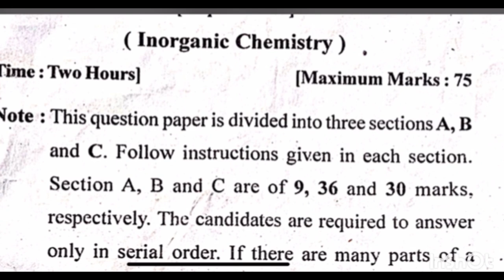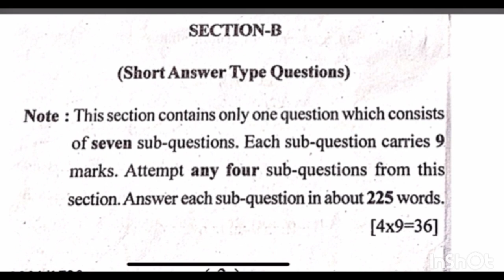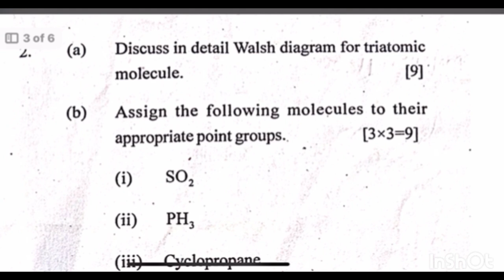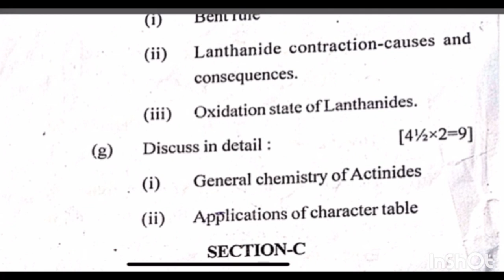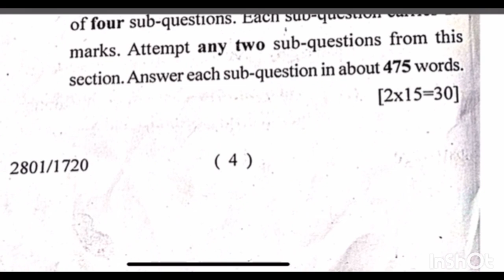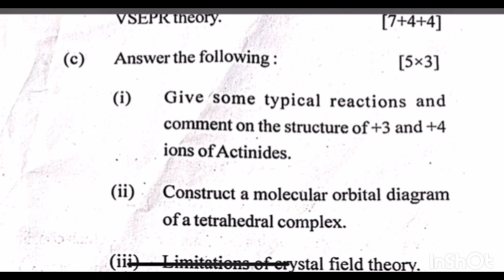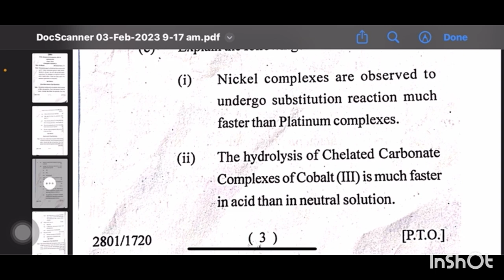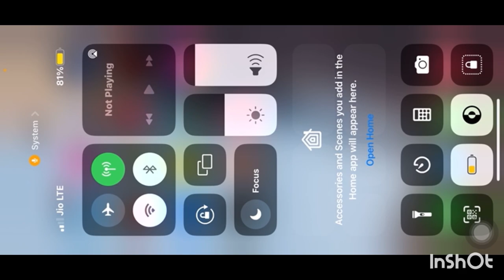MSc latest question paper of inorganic chemistry || MSc inorganic chemistry Question paper 2023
Link for Csir new batch

Code for discount SAM300

Hello everyone welcome to my channe🤎l here im sharing most important topic of  MSc chemisty

Free  notes available on Instagram and Telegram

📕📕📕books of Handmade \ Books in pdf

MSc 1st sem books

●● 2nd semester books of MSc
Inorganic

●● 3rd semester books
Photochemistry

all Books update time to time You will love all The books

●●● 4th semester
Medicinal chemistry

MSC_CHEMISTRY
Msc_notes
Msc_chemistrynotes
Msc_handmade_notes
Msc_exam
_MSc_chemistry_classes_inhindi